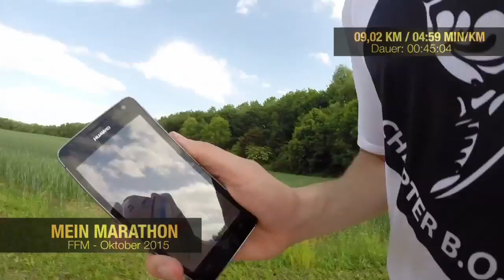Mein Marathon Tagebuch - Lauf 6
Steffen, 34

Hier dokumentiere ich meine Vorbereitung zu meinem ersten Marathon (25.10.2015, Frankfurt).
Ziel: unter 4 Stunden

Bisher: 2 Halbmarathons (Bad Vilbel + Bonn)  Bestzeit: 1:45:13